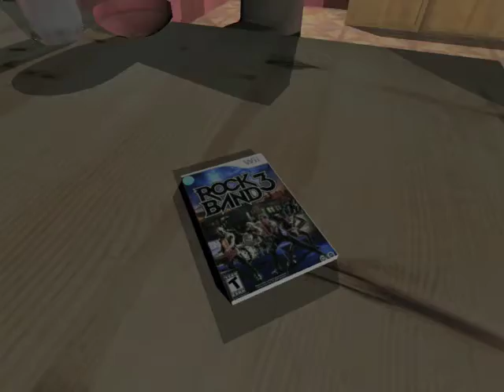Thomas Baur CAP201 Midterm